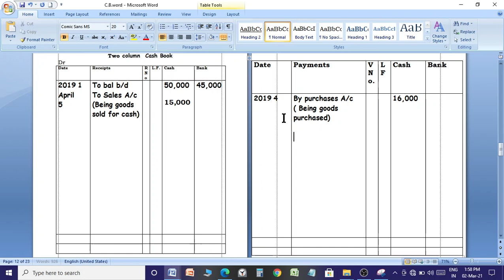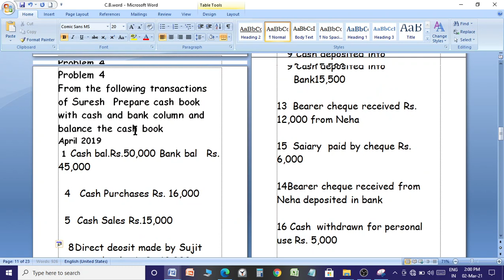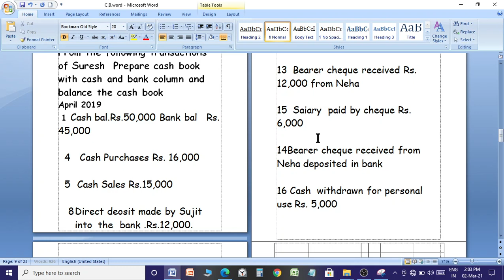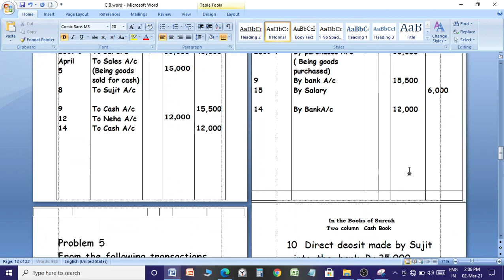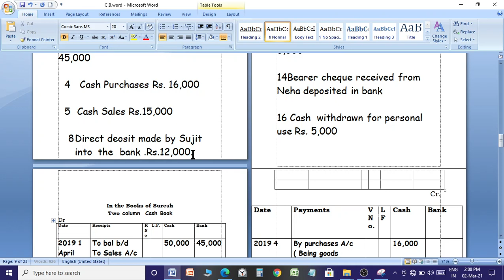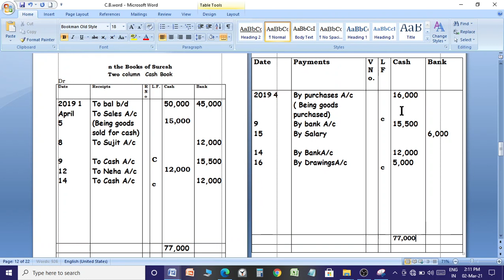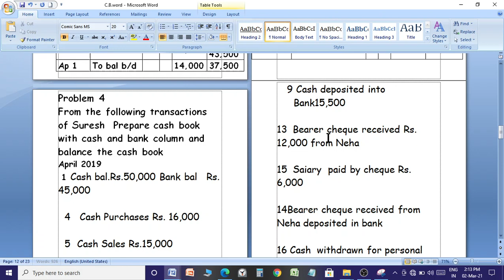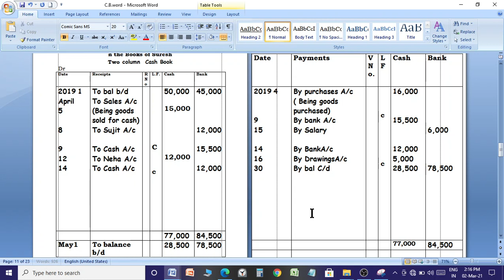C B 4